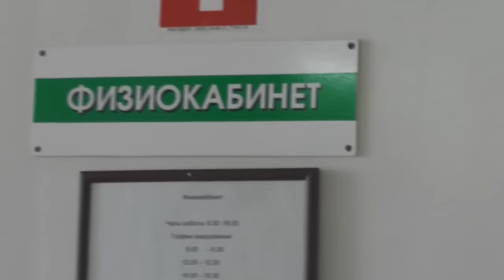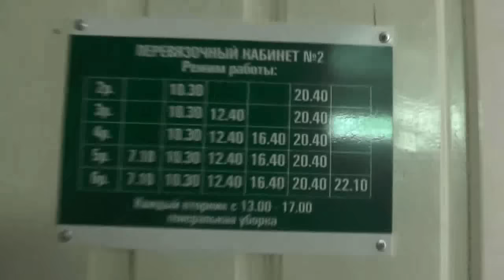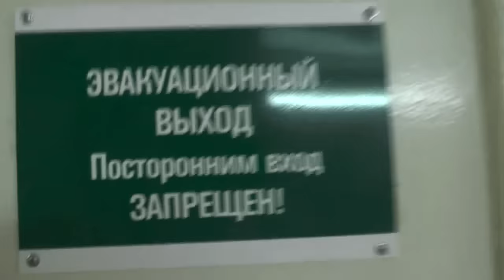Больница №8. 22. 05. 2016